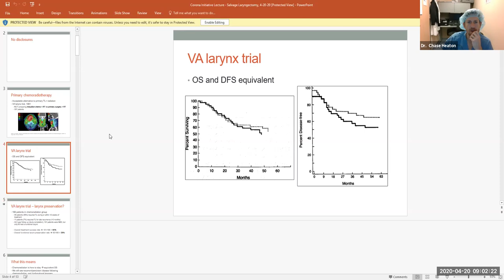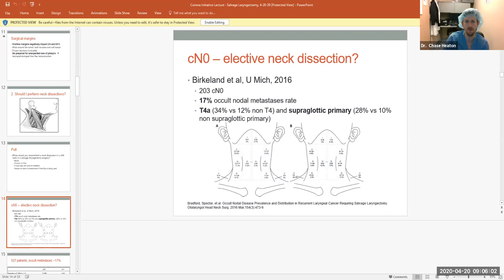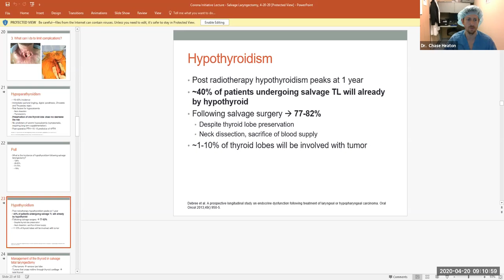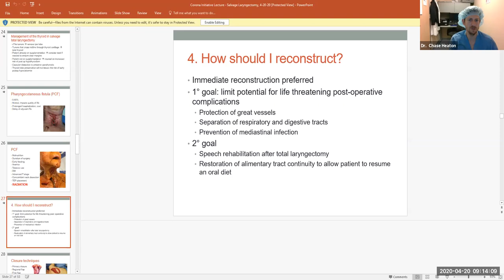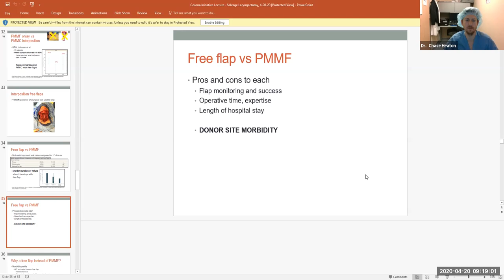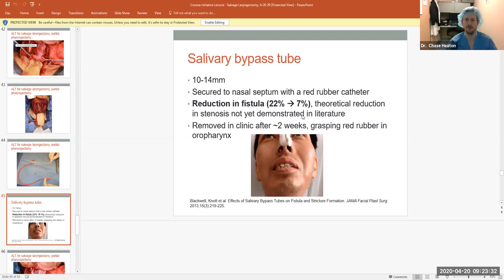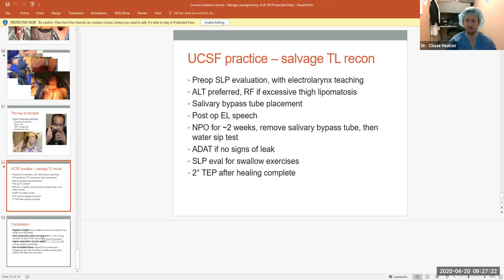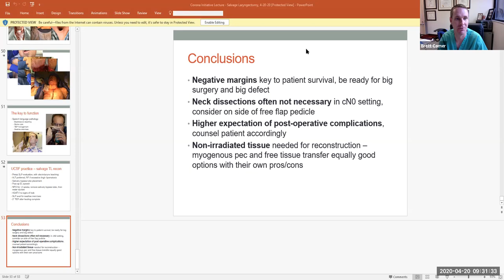Salvage laryngectomy pearls - Dr. Chase Heaton